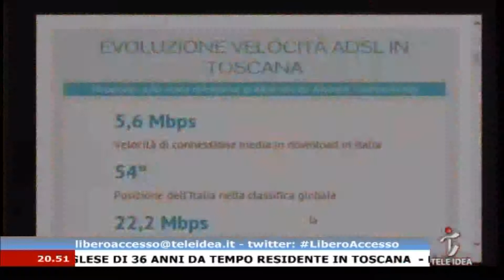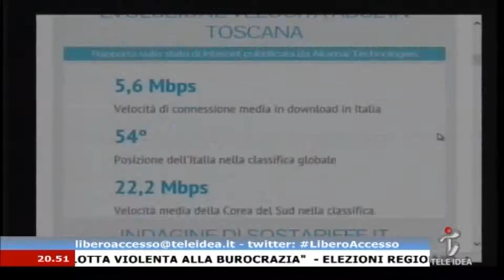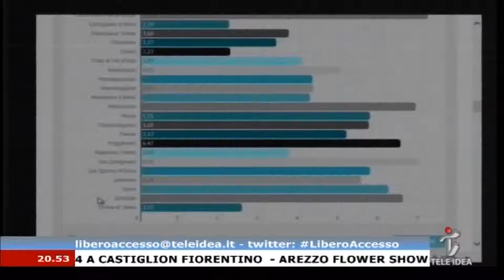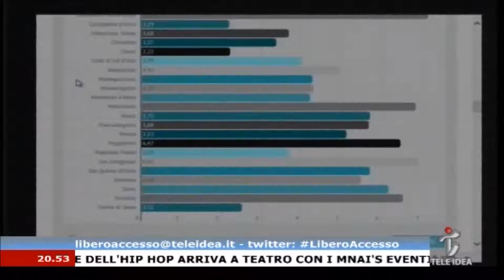Libero Accesso - 8° puntata - Innovazione (copertina)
Ottava puntata di Libero Accesso, il programma di approfondimento in onda tutti i martedì alle 20:45 su Tele Idea e in streaming su

L’ottava puntata di Libero Accesso è andata in onda martedì 14 Aprile su Tele Idea (canali 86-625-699 del digitale terrestre) e si è occupata di innovazione: a partire dall’accesso alla banda larga fino alla formazione giovanile, passando per le opportunità per le imprese, per lo sviluppo tecnologico e per l’occupazione giovanile, in ottica di superamento del divario digitale.
La discussione è stata affrontata in studio con i seguenti ospiti:

Michele Cortonicchi, assessore alle attività produttive del Comune di Torrita di Siena
Carlotta Lecami, responsabile lavoro dei Giovani Democratici senesi
Rodolfo Damigelli, consigliere comunale lista civica RiFare Torrita
Marisa La Stella, Partito Comunista della Valdichiana
Inoltre hanno contributo alla discussione con servizi esterni e interviste telefoniche:

Vittorio Bugli, assessore della Regione Toscana
Michele Manelli, azienda agricola Salcheto
Alessio Bucciarelli, responsabile sviluppo locale Apea
Chiara Criscuoli, responsabile ufficio GiovaniSì
Claudio Del Re, direttore Terre Regionali Toscane
Claudio Franci e Antonio Parlapiano, Cefoart Siena